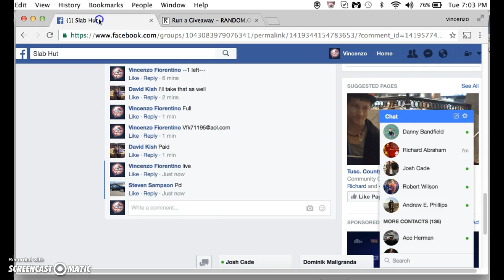bryant mini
thanks